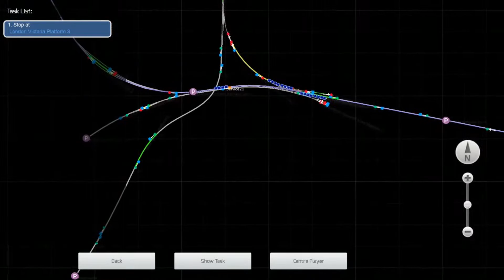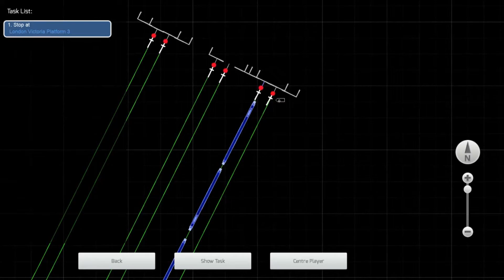Train Simulator 2017 Chatham Mainline Class 465 Trouble On the Line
Trouble on the Line! A drive on the Chatham Mainline between Orpington and London Victoria in the Dovetail Games class 465 with the Armstrong Powerhouse Sound Pack (AP)